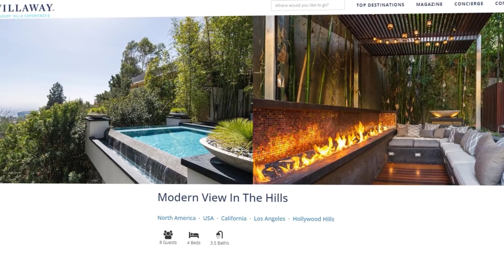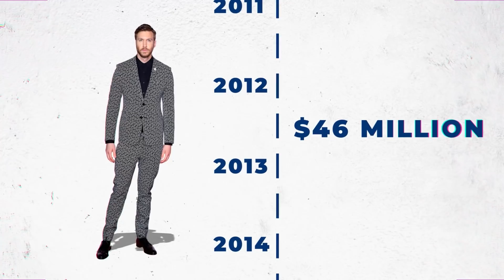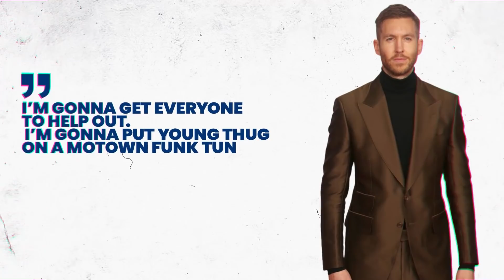How Calvin Harris Spends His Millions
Calvin Harris is the richest DJ in the world. He has a net worth of about $300 million, which makes him the richest DJ in the world. He earned his vast fortune from concerts and exclusive residencies at venues like The Wynn Hotel in Las Vegas. Harris can earn as much as $400,000 per performance and he uses his vast fortune to buy some incredible things. He has a valuable car collection and has owned a number of incredibly lavish homes in the Los Angeles area over the years. Harris used to own a 4,100 sq-ft mansion overlooking the Sunset Strip. He sold the  Hollywood Hills mansion for $5.5 million, but he took a huge loss on the sale as he purchased the home for $9.9 million. Harris also used to own a $15 million mansion in Beverly Hills as another mansion in the Hollywood Hills worth $5.4 million. Harris doesn’t just hoard his money you know. He likes to give back, too. In 2017, he donated $20,000 to the DJ Snake charity campaign in an effort to help persecute Rohingyas in Myanmar. Last year, he donated $28,000 to the Save our Sub campaign. Harris used to be the highest-paid DJ in the world. He’s not anymore, but he’s still worth significantly more than any other DJ. He earned $46 million between May 2012 and 2013 and earned $66 million in both 2014 and 2015, making him the highest-paid DJ in the world for three consecutive years.  Keep watching to see how Calvin Harris spends his millions.

Written by: Rob Cramer
Narrated by: Adam Newmark
Edited by: Andrew Gut

CHAPTERS:
00:00 Intro
00:42 The DJ’s Digs
04:05 Expensive Wheels
05:40 Giving Back
06:07 Incredible Income
07:17 Business Savvy